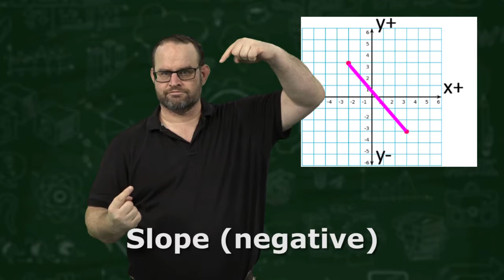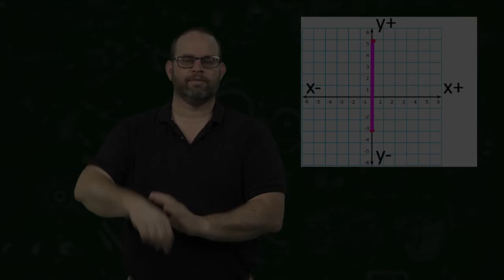Math Concepts in ASL- #10 Quadrants and Slopes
Christopher Kurz, Ph.D., Associate Professor at the Rochester Institute of Technology, explains math concepts in conceptually accurate American Sign Language (ASL).  Produced by the Atlanta Area School for the Deaf Accessible Materials Project. 2018